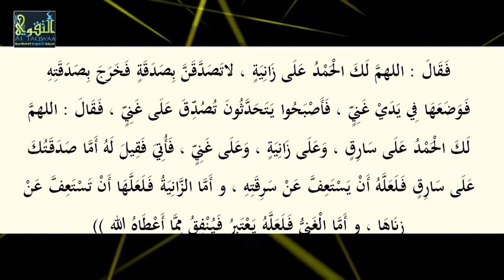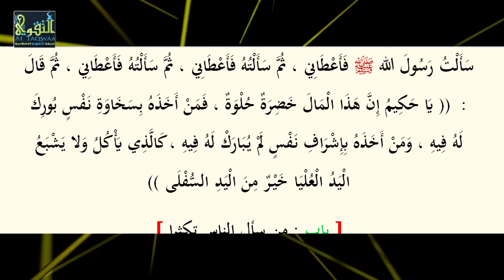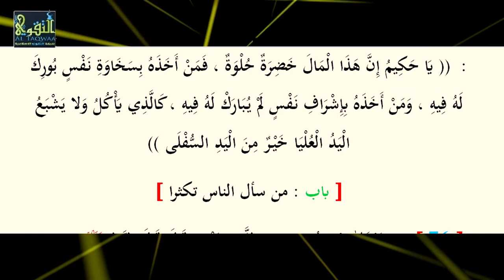Mukhtasar Saxiix Bukhaari ᴴᴰ, Xadiithka [ 70 - 75 ] Li Sh Xasan Ibraahim